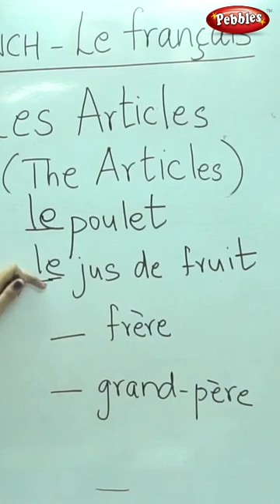Definite le Articles - Examples Part -2 in French | Learn French Through English